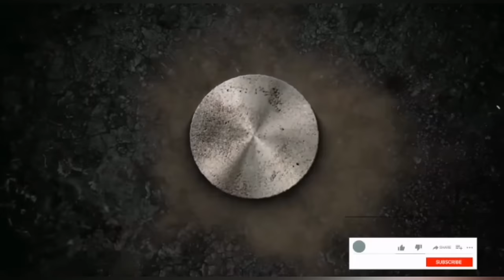لمزال مشافش لفيديو👈شديت افعى🐍فلغابة هبتها من شجرة🌳 بسناني شويتها وكليتها🤤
تقدم لك قناة👈(ماوكلي bn nsns) أفضل وسائل الترفيه في العالم الحقيقي سواء كانت عميقة أو تجريبية.  نجعلك تميل إلى الأمام ، بينما تسافر معنا في جميع أنحاء العالم ، بقصص مقنعة وشخصيات جذابة.
يجب أن يواجه "إد" مخاطر الغابة بمفرده وبدون طعام أو ماء أو حتى سكين.  كيف ستعيش في مثل هذه البيئة المعادية لمدة 7 أيام!!

bn nsns ماوكلي